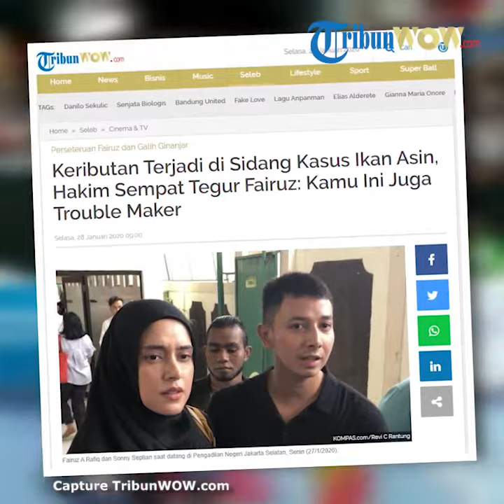Fairuz A Rafiq Emosi saat Jadi Saksi Sidang Trio Ikan Asin, Hakim: Kamu Ini Trouble Maker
TRIBUN-VIDEO.COM - Fairuz A Rafiq terlihat emosi saat menjadi saksi dalam persidangan kasus video ikan asin.

Ia merasa tak terima dengan pernyataan kuasa hukum trio ikan asin, Rey Utami, Pablo Benua dan Galih Ginanjar yang kerap memberikan pertanyaan tentang organ intimnya.

Lantas ketua majelis hakim, Djoko Indiarto pun sempat menegur Fairuz A Rafiq dan mengatakan bahwa emosi Fairuz juga memicu perdebatan.

“Saya mengingatkan ya mbak Fairuz, kalau saudara mau ribut jangan di persidangan ini," ucap hakim ketua Djoko Indiarto saat memimpin sidang di Pengadilan Negeri Jakarta Selatan, Senin (27/1/2020).

Menurut Fairuz, sikap dan cara kuasa hukum dari trio ikan asin itu kurang tepat dalam menyampaikan pertanyaan kepadanya.

Fairuz juga merasa terintimidasi mendengar pertanyaan-pertanyaan yang dilontarkan oleh kuasa hukum Rey Utami, Pablo Benua dan Galih Ginanjar.

“Nah itu pak pengacara bisa ngomong lembut," kata Fairuz A Rafiq kepada salah satu kuasa hukum trio ikan asin.

Setelah itu, sontak majelis hakim pun mengatakan bahwa Fairuz pun bisa menjadi masalah jika dirinya tak bisa mengontrol emosi di muka persidangan.

“Kamu (Fairuz) ini juga trouble maker, jawab aja apa yg ditanyakan jangan mengomentari, apa harus ditunda dulu?”

“Nanti kamu emosi, pengacara emosi, hakim emosi, nanti kami emosi mengganggu putusan," ungkap Djoko Indiarto kepada Fairuz.

Diketahui, sebelum memberikan keterangan, di awal persidangan, mantan istri Galih Ginanjar itu sempat menangis.

Bahkan, Fairuz terlihat emosional saat menjawab pertanyaan kuasa hukum terdakwa.

Namun setelah mendapatkan peringatan keras dari ketua majelis hakim, barulah Fairuz bisa mulai tenang dalam menjawab setiap pertanyaan.

Artikel ini telah tayang di Grid.ID dengan judul Emosi Fairuz A Rafiq Pecah Saat Ditanya Soal Organ Intim di Ruang Sidang, Hakim: Kamu Trouble Maker!